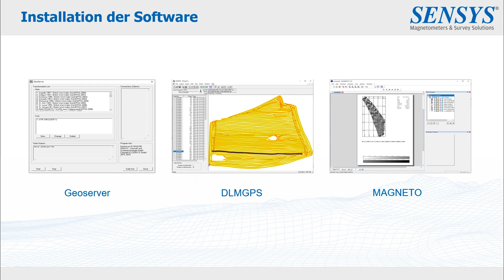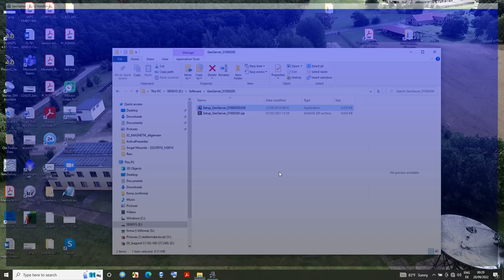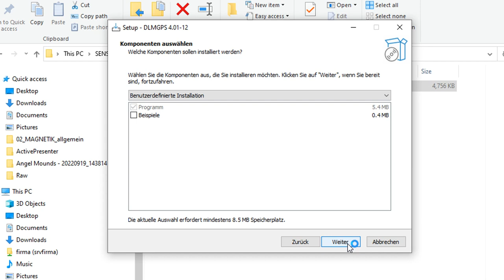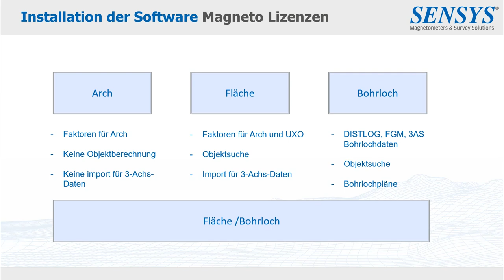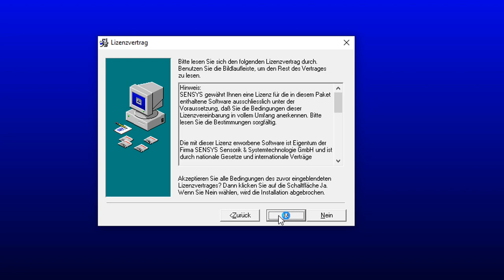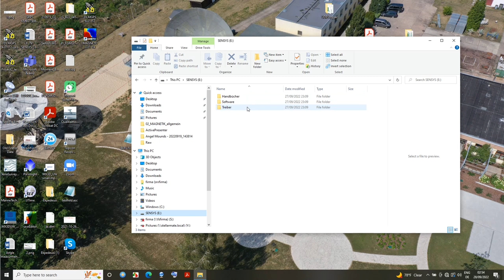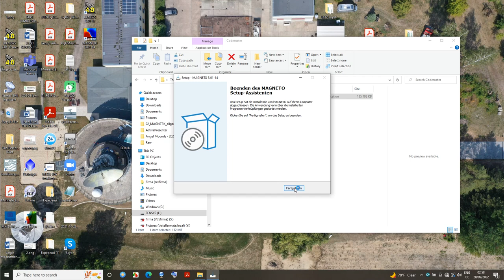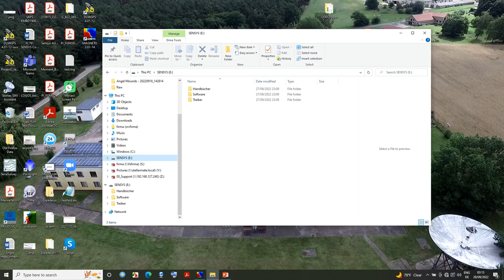SENSYS MAGNETO Software Tutorial - 2. Software und Installation (2/9)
SENSYS MAGNETO® - DieTutorialserie

Lernen Sie die SENSYS Software MAGNETO® kennen und sie effektiv zu nutzen. In einer Tutorialserie (1 - 9) erklärt unser Experte Gorden Konieczek alles was Sie für den erfolgreichen Gebrauch der Software wissen müssen.

MAGNETO® steht Ihnen zur effizienten Auswertung von magnetischen Messungen zur Verfügung.

Ablauf | Kapitelübersicht

00:00 Einführung
00:36 Download der Software
03:00 Installation des Geoservers
04:52 Installation von DLMGPS
07:28 Übersicht Schutzkonzepte
10:13 Magneto Lizenzarten
11:30 Sentinel Treiber Installation
13:20 Magneto mit Sentinel installieren
17:45 Magneto mit WiBu installieren
22:05 Überprüfen des WiBu Dongles